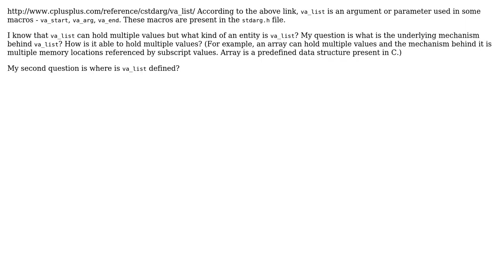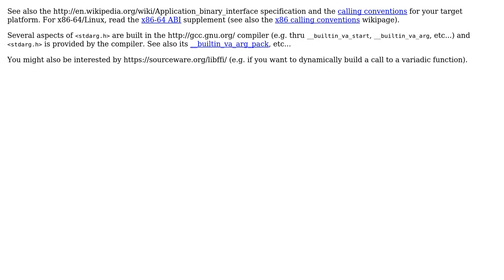Software Engineering: What is the underlying mechanism behind va_list and where is it defined?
With thanks & praise to God, and with thanks to the many people who have made this project possible! | Content (except music & images) licensed under CC BY-SA | Music | Images & others | With thanks to user Peter Green user gon1332 user Basile Starynkevitch user aste123 and the Stack Exchange Network Trademarks are property of their respective owners. You are responsible for your own actions.